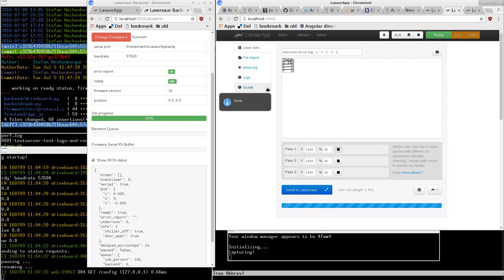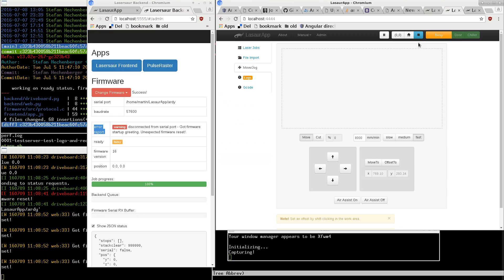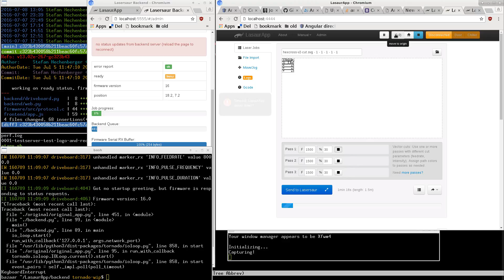lasaurapp error reporting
development / work in progress